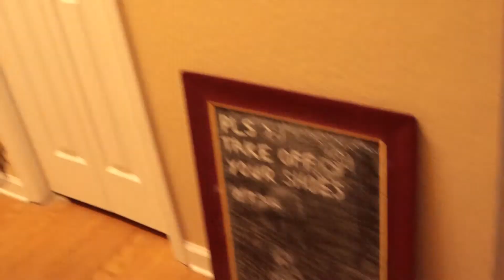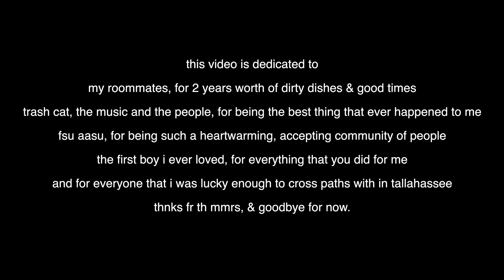my $300/month college apartment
Yes, my rent is cheap. But this apartment is so much more than that.

2 years is a long time when you’re in your early twenties, and that’s what this video is about. Watch my roommates and I reminisce about the memories, heartbreak, growth, friendships, and good times that we had in our humble abode these past few years.

The apartment complex is the Pavilion (formerly known as College Square Apartments) in Tallahassee, FL, close to Florida State University. The leasing company is 385rent.

Thank you to Colby Blackwill for helping me film the apartment tour portion of the video, and Devin Ramey for watching an early cut and giving me notes.

my band's music if you happen to be into indie rock/alt
graphics made on autodesk sketchbook